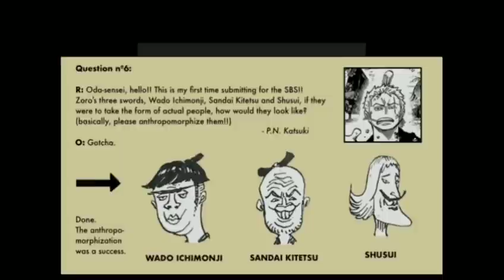SPOILER OP 1034 LENGKAP - DEMON WIND! TEKNIK BARU SANJI, ELEMEN API & ANGIN + HAKI! QUEEN K.O ?!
SPOILER ONE PIECE 1034 - DEMON WIND! SERANGAN PAMUNGKAS SANJI, GABUNGAN SAINS DAN HAKI! QUEEN KO?

- One Piece 1.034: "Sanji Vs. Queen".

 - Nama geisha yang tampaknya diserang Sanji adalah "Osome". Dia mencari hewan peliharaannya, seekor tikus bernama "Chuji".
 - Momonosuke meraih awan api yang dibuat oleh Kaidou dan menariknya.
 - Queen bisa menggunakan semua serangan anggota Germa 66, bahkan kekuatan menghilang Sanji.
 - Sanji menanggapi kekuatan menghilang Queen dengan gerakan kecepatan tinggi.
 - Geisha Osome memasuki zona pertempuran mencari Chuji.
 -Setelah kematian Komurasaki (Hiyori), Osome bagi Queen adalah geisha favoritnya.
 - Queen mencoba untuk "menyewa" jasanya berkali-kali tetapi Osome terus menolaknya. Sekarang Queen menyerang Osome mengambil keuntungan dari tembus pandangnya.
 - Sanji menggunakan kombinasi "kekuatan + kecepatan luar biasa + exo skeleton + Haki Buso yang kuat untuk membuat serangan api terkuat pada Queen.
 - Nama serangannya adalah (Wind Demon?).
 - Kemudian Sanji membuat serangkaian serangan dan diakhiri dengan combo serangan yang disebut "Beef Burst"

 - Pekan depan libur.